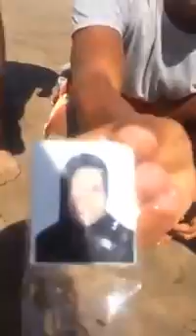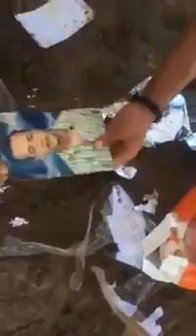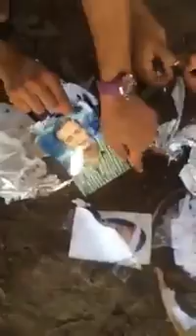ماذا حملت له الأمواج؟ إنه السحر حفظنا الله وإياكم منه